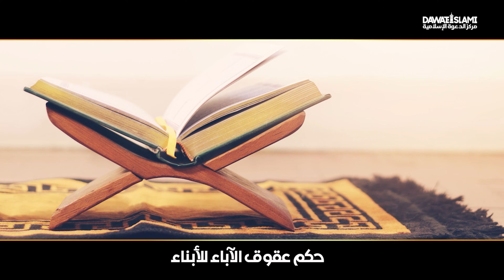عقوق الآباء للأبناء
ما الحكم الشرعي لعقوق الوالد لأحد أولاده في الإسلام؟ وما هي حدود طاعة الولد لوالده في هذه الحالة؟

●▬▬▬▬▬▬▬▬▬ஜ۩۞۩ஜ▬▬▬▬▬▬▬▬▬●